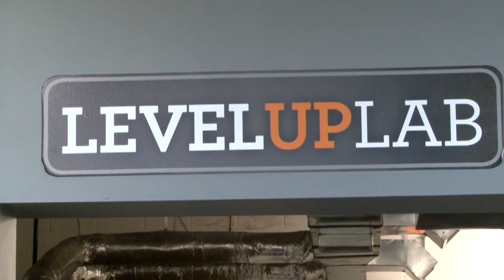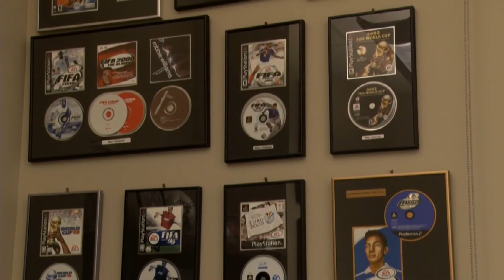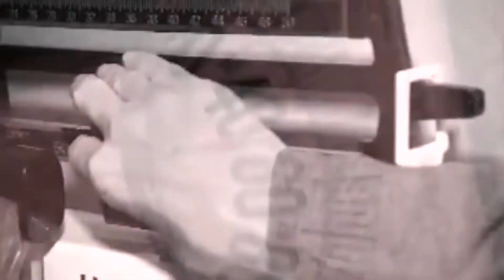Newsbeat 3.29.17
Jason Badeaux officially becomes LSU student body president.

Also, a small plane was forced to land in a field in Baker, and shots were fired on capitol hill.